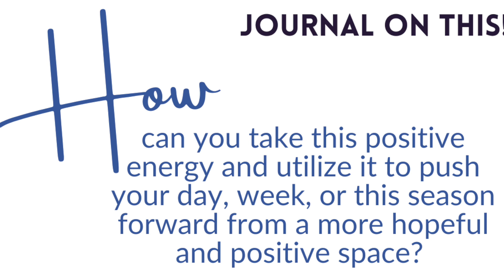Guided Meditation for Positivity | 12-minute Positive Energy Meditation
Intention: Embrace Change
Today’s meditation: Positive Energy Meditation
Your journal prompt for today is: How can you take this positive energy and utilize it to push your day, week, or this season forward from a more hopeful and positive space?

Did you enjoy your meditation? Donations to this podcast allow me to keep creating new content and practices to support your journey while keeping them free and available to all.

Add a yoga class to your practice today from my YouTube channel, Katie Arnold Yoga.

Stock Media provided by tunestogo / Pond5
Stock Footage provided by andreha, from Pond5